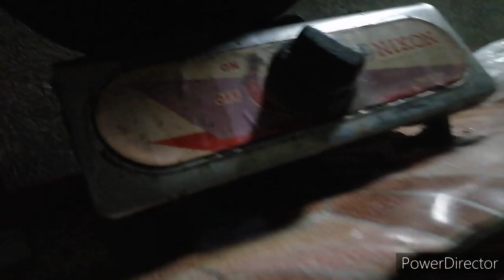Bentahan ng sagad at kumain ng sagad ngaung 25